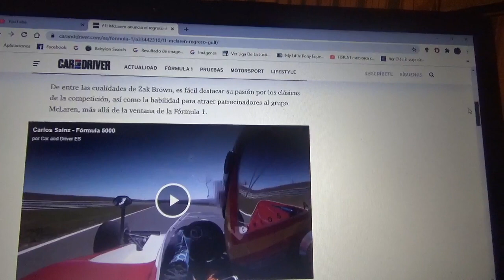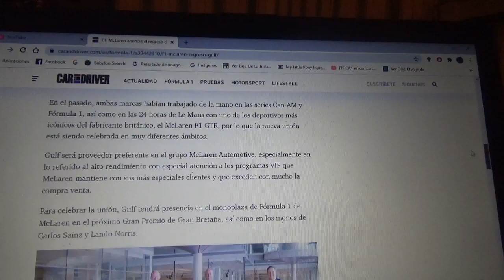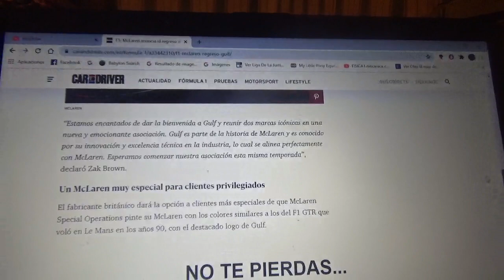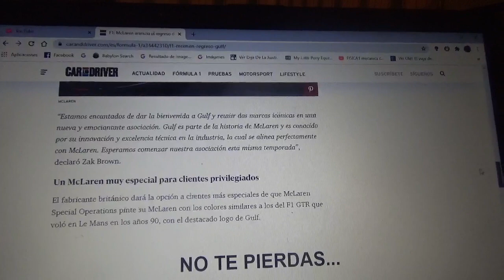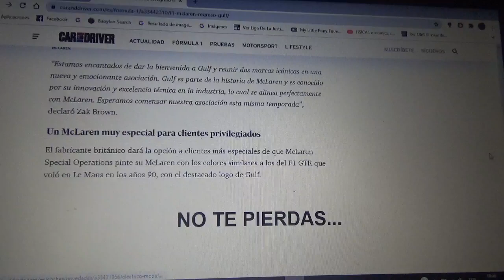Gulf anuncia ser nuevo sponsor para Mclaren Racing F1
Esta clásica compañía petrolera también estuvo presente en el mítico patrón decorativo del modelo Mclaren F1 GTR de las 24 Horas de Le Mans de 1995(en la cual resultó como ganador absoluto)